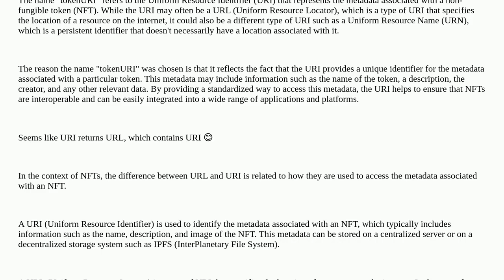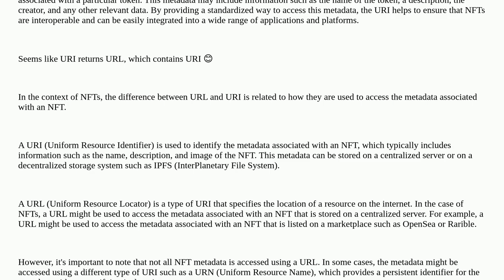Why is it called tokenURI instead of tokenURL?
A special thanks goes out to the community

  contract-development tokens